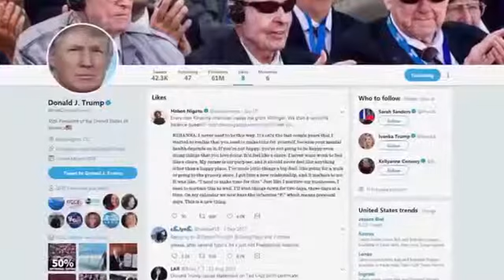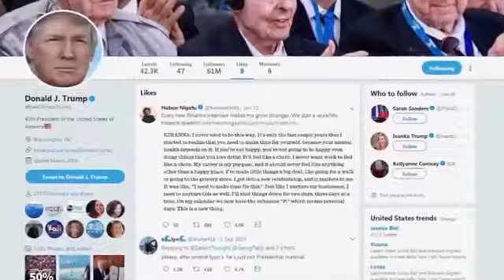Watching “Endgame” 100+ times, a Father’s Day treat, and more in What’s Poppin’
Topics from today’s What’s Poppin’:
"Field of Dreams" is back on the big screen for Father's Day!
One Florida man watched "avengers; endgame" over and over and over again.
Keanu Reeves has a respectable hands-off approach when it comes to taking pictures with women.